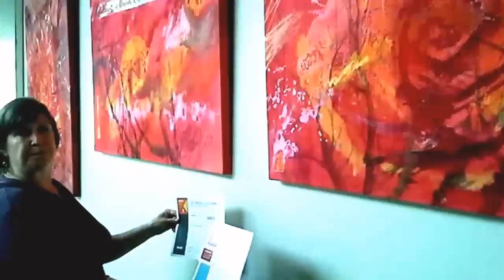ArtPrize2014 Spectrum Theater of GRCC by Lily Kostrzewa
Welcome to ArtPrize 2014, September 24 - October 12, Lily Kostrzewa debuting "Oriental Red" series at Spectrum Theater Lobby of Grand Rapids Community College, 160 Fountain St. NE, Grand Rapids, Michigan, Vote# 56820, viewing schedule M-Th 1-8 pm, F-Sat 12-10 pm, Sun 12-6 pm.